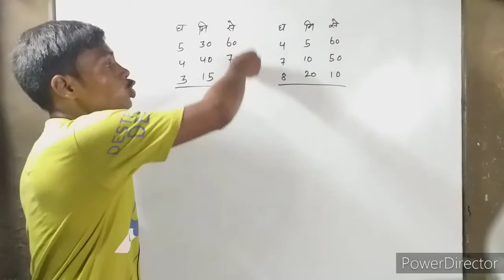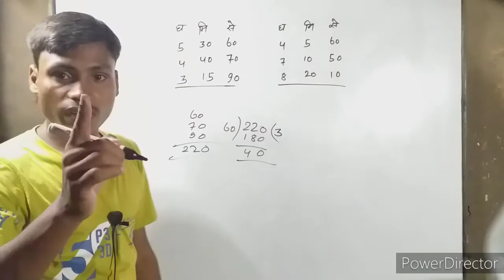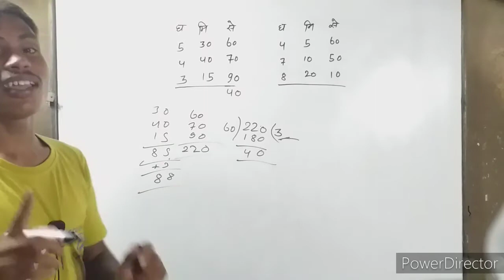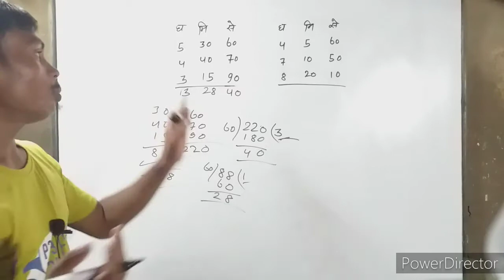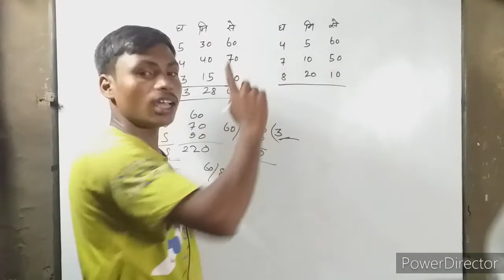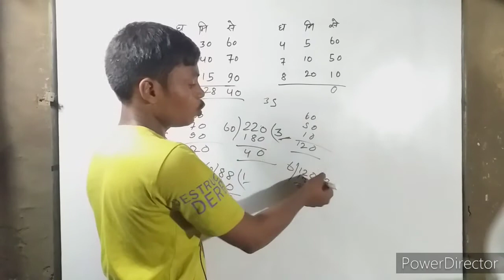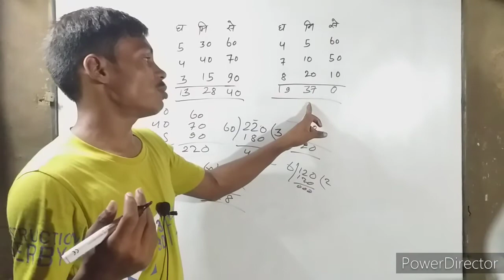घंटा मिनट सेकंड के जोड़ को बनाना सीखे|ghanta minute second ke jod ko banaye asani se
Hallo  dosto abhishek  tution2.0  par aapka  swagat hai  hamare channel  par aapko 8th,9th,10th and  basic math  ka videos  milta rahega